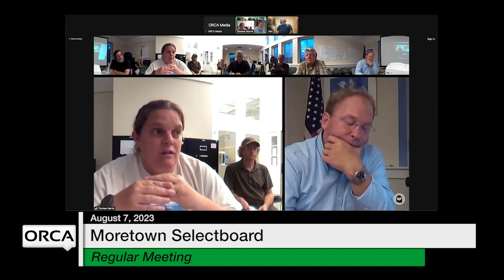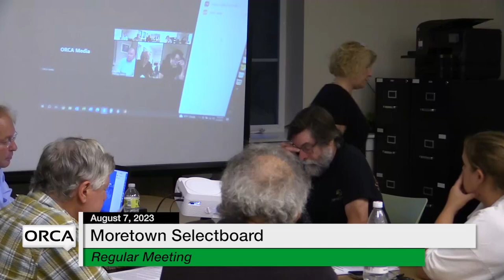Moretown Select Board - August 7, 2023 [MS]